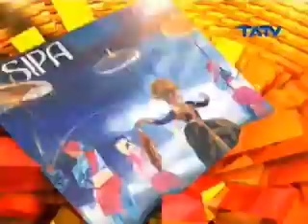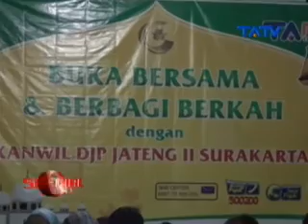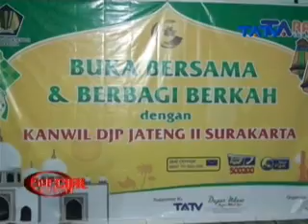14 07 2015 Special Event_Buka Bersama & Berbagi Berkah Dengan Kanwil DJP Jateng II Surakarta